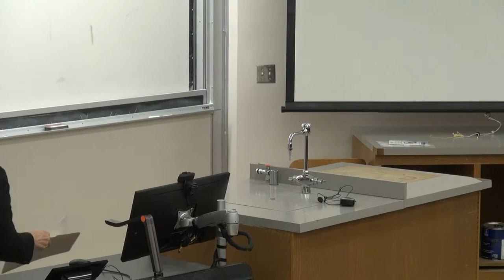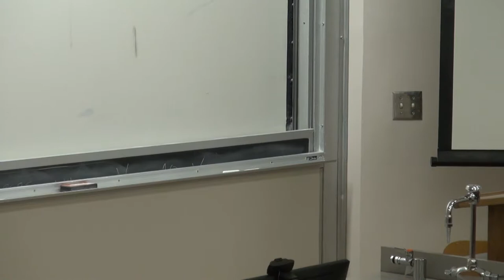Book Party 2019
Folklore and Ethnomusicology Book Party
Feb 15, 2019
4-6pm
Swain West 007

Black Lives Matter and Music: Protest, Intervention, Reflection by Fernando Orejuela Co-editor with Stephanie Shonekan. Speaker: Valerie Grim

The Expressive Lives of Elders by Jon Kay. Speaker: Anya Peterson Royce

Port of Spain: The Construction of a Caribbean City, 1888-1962 by Stephen Stuempfle. Speaker: Henry Glassie

The Science of Myths and Vice Versa by Gregory Schrempp. Speaker: Brandon Barker